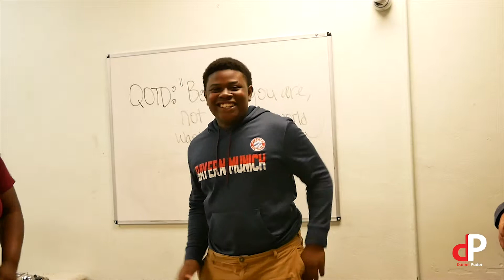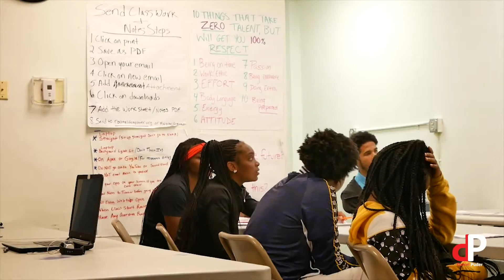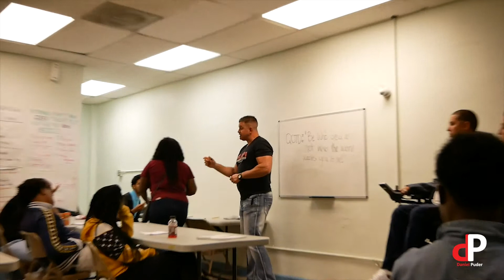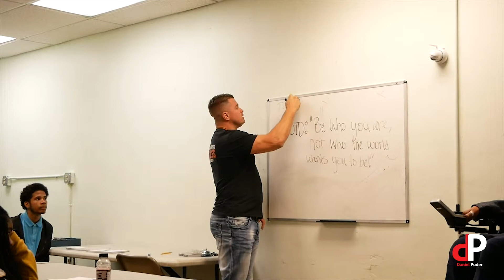Life Lessons | Daniel Puder | Vlog 50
Your comments drive me to produce more videos, so please take a second and say ‘Hey’ ;).

Daniel is an advocate for education as a daily learner, while his vision is to create inspired, passionate, loving youth who are committed to lead significant and purpose driven lives! He is an author, professional speaker, and professional athlete, all of which play a key role in his unique approach to working alongside youth, parents, educators, community members and business leaders in order to provide long term and sustainable results within our schools and businesses in our communities. He travels around the world leading school assemblies, workshops, training seminars and keynote speaking presentations that focus on providing people with the tools and resources needed to be effective mentors.

Daniel’s focus and love is being the Founder & CEO of his 501(c)3 Non-Profit that he founded in 2010, My Life My Power World Inc. (MLMP), which provides an evidence-based curriculum and training program to PreKindergarten to 12th grade Schools and Universities who have a desire to impact and transform their student’s lives through mentoring. Over the last few years he has also expanded his expertise into the for-profit world and has now founded 3 more companies. He is currently serving as the CEO of Transformational Technologies®, GPS For® LLC, and Co-Founder/Partner of My Life My Brand LLC.

While Daniel’s background is that of a professional athlete (Undefeated Mixed Martial Arts Fighter and Champion of WWE’s Tough Enough Competition), he goes on to tell his story of overcoming challenges and adversity when he was younger. While growing up, he was bullied and harassed almost daily by his peers because he was overweight and labeled with learning disabilities. Over a decade later, and after much success, he decided to use his celebrity title in a way that could truly make a difference for children and teenagers who themselves are facing challenges - not just bullying. Thus, My Life My Power began and since then, Daniel has made it his life’s mission to be build the next generation of mentors that can impact millions of our youth!

ACCOMPLISHMENTS Because of Daniel’s dedication to youth, he has received numerous awards such as Humanitarian of the Year Award for the Golden Badge Foundation, Honorary Service Award from the California Parent Teacher Association, sworn into the United States Marine Corp League in 2015, sworn in as a Kentucky Colonel in 2016, and Humanitarian of the Year Award for Heroes For Freedom in 2017. If you can communicate with people, you can get the attention that you desire.